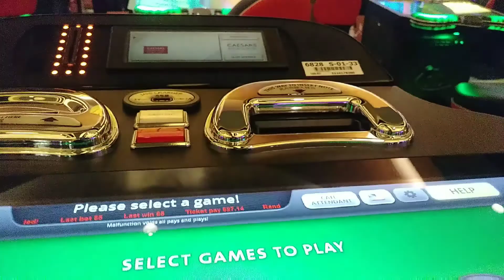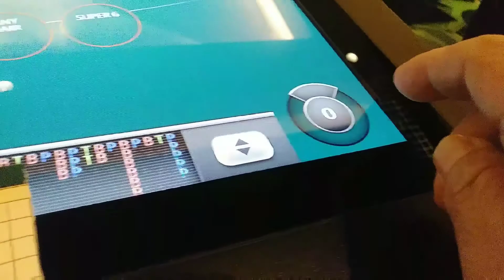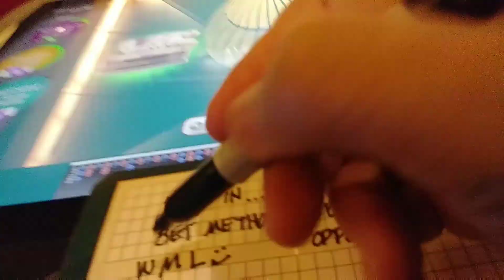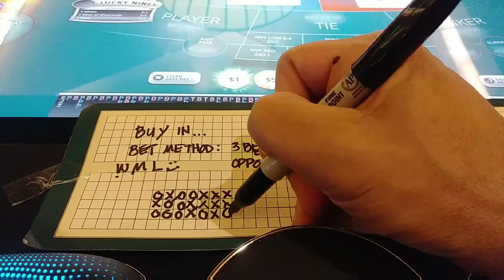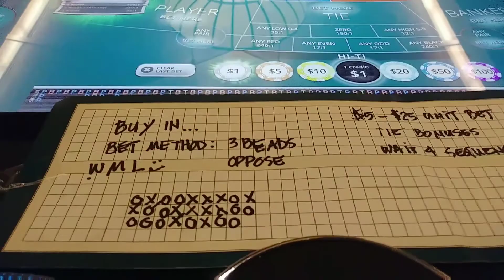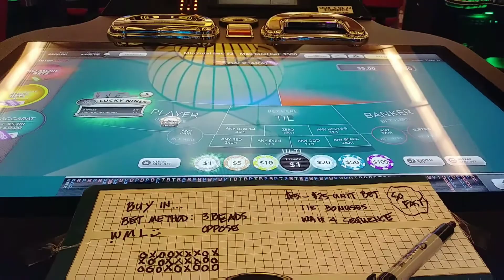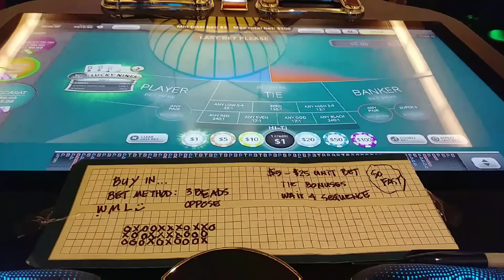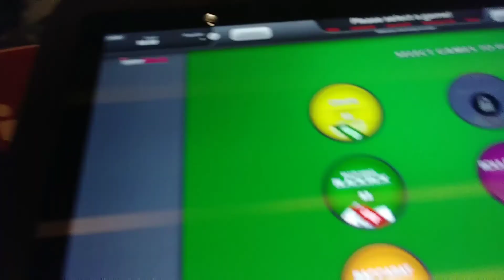Baccarat #29 Winning Grind ( Kind Computerized Game )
$5 - $25 Real Live Computerized  e-Baccarat Stadium Silent
Testing Opposite 3 Beads
Goal is 2 Units win...lets see.
Its a WIN.
This Computerized machine likes 3 Bead Oppose 👌👍💝

I challenge myself to be patient & have discipline and to share these essentials to help improve your game plan.

Liked content?
Bye...